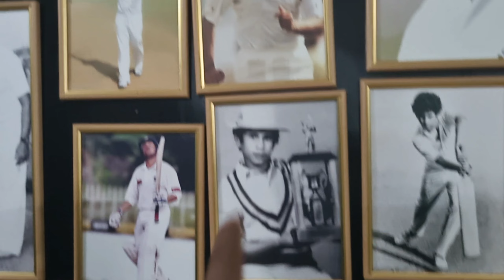लड़कियां पड़ी लड़को पर भारी। Girls played good game.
The game played by NDA cadets of Trishul Defence Academy Dehradun at Tanush Cricket Academy Dehradun.
Girls showed good game.